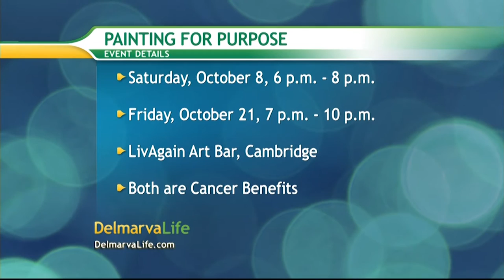Local Artist Holds Breast Cancer Awareness Painting Events